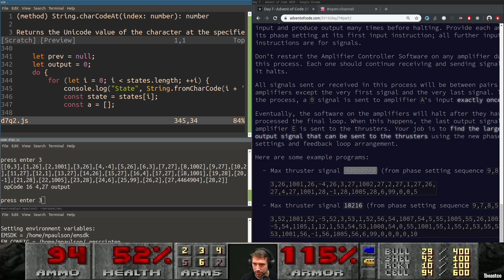36415483616 offset 5644